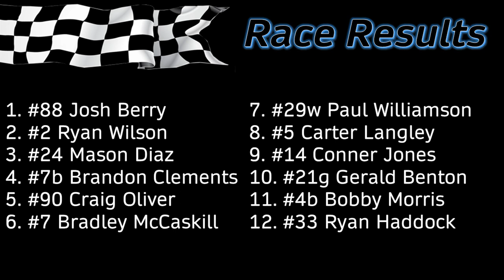Late Model Feature #2 - Southern National Motorsports Park 10/18/20